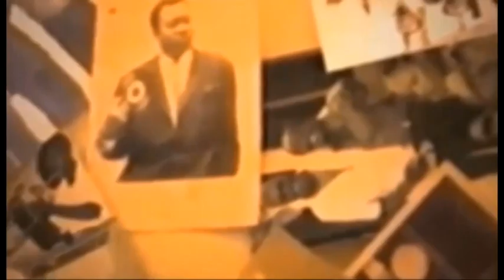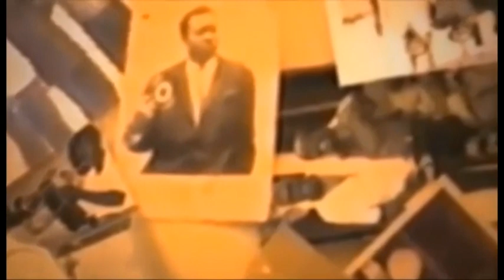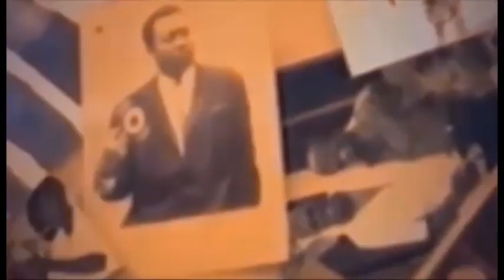Botala niveau ya professionaliste ya nzonzingi sudiata,mastor,mima,vue de loin basali somo